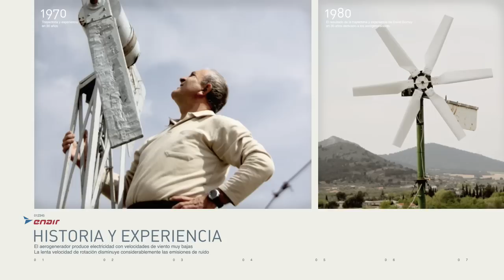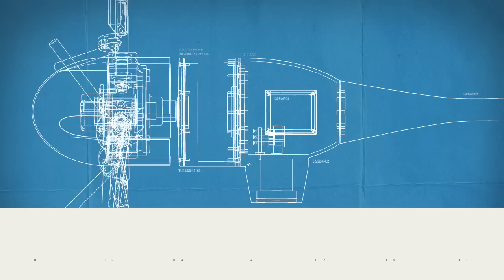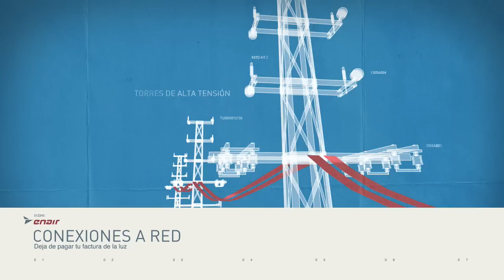Enair aerogeneradores por David Bornay, la evolución de la mini eólica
En este video se explican las características y detalles de la nueva era de Aerogeneradores para mini eólica. Estos nuevos Aerogeneradores, son capaces de conctarse a red, suministrar de Luz a viviendas, bombear agua, etc.. con la máxima eficiencia.